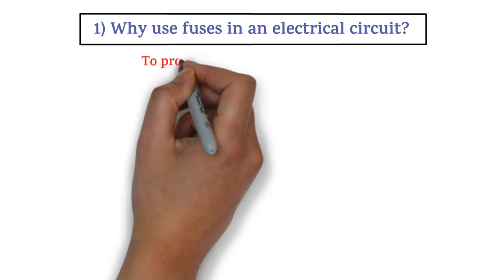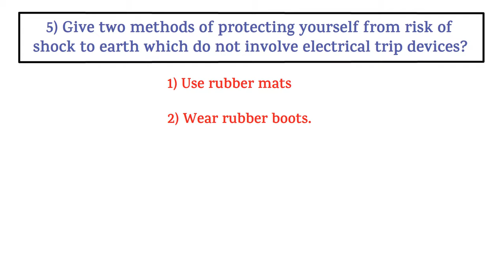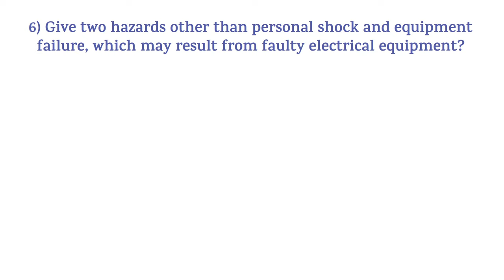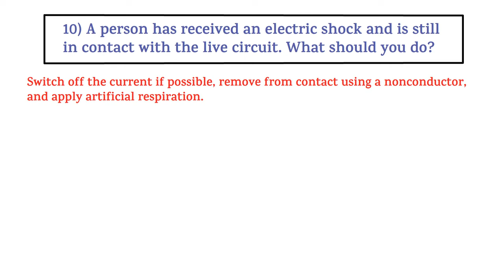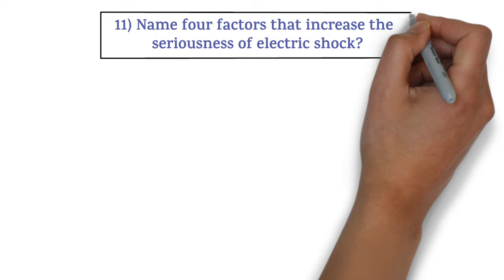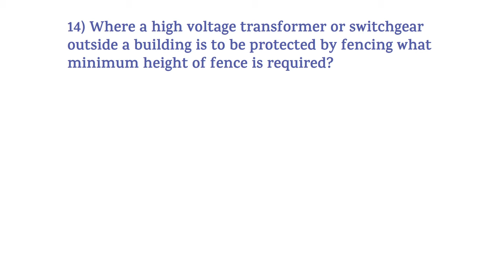Electrical Safety || Electrical Safety Interview Questions & Answers | HSE STUDY GUIDE